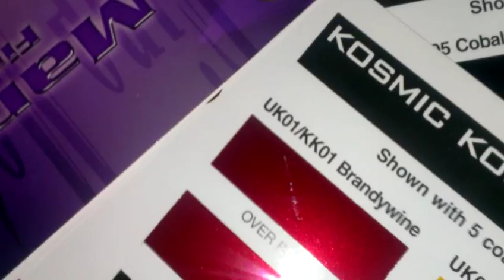Brandywine vs burgundy vs apple red House Of Kolor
Porownanie lakierow z wzornika